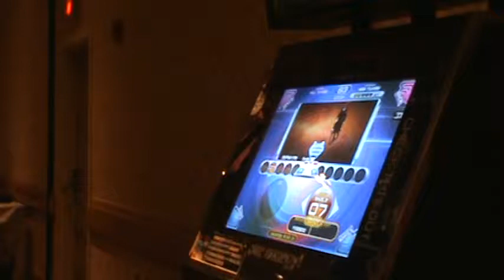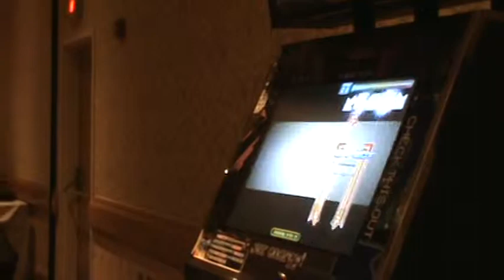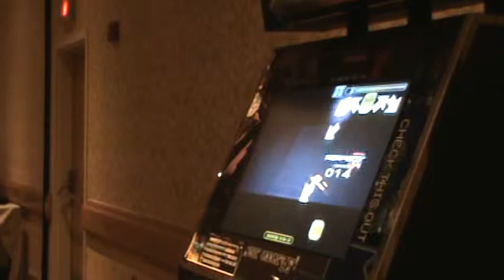Pump It Up Fiesta 2: Passacaglia S7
played by edrianne